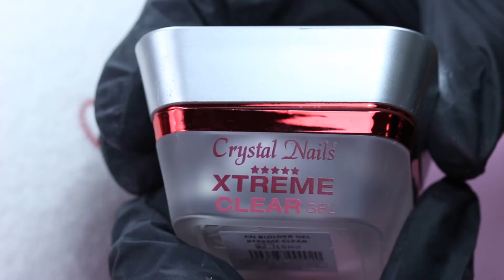Manichiură de vară | Royal Gel | Stamping Gel | Vara 2021 | Crystal Nails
Manichiură trendy de vară cu Gelurile Royal 😍